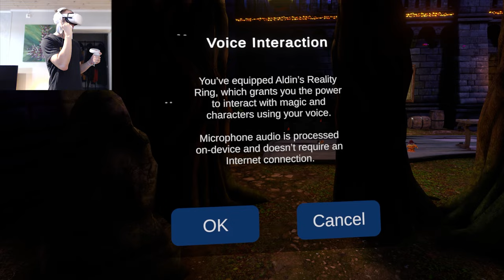Waltz Of The Wizard: Skully + Cooking Pot = True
Playing this hilarious VR game, where a talking skull often ends up being the victim of a wizards spells 👉 Waltz Of The Wizard: Skully + Cooking Pot = True

It would mean the world to me to build a community so I can keep delivering more videos to you guys ❤

Hey! My name is Trix and I absolutely love video games. I love to upload gameplay and walkthroughs of all sorts of games!